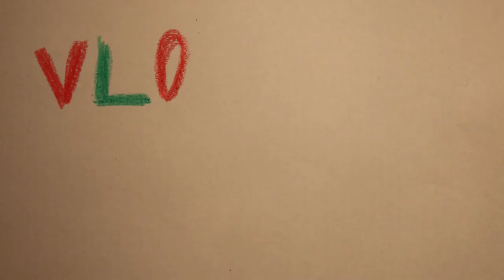Family | Vlogmas Day 22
For today's vlogmas, we have a special guest: Nylah We discovered that we both are the only girl in a family of boys, as well as aunts, so we swapped channels to talk about our experiences. If you would like to hear my thoughts, you can watch my video on her channel